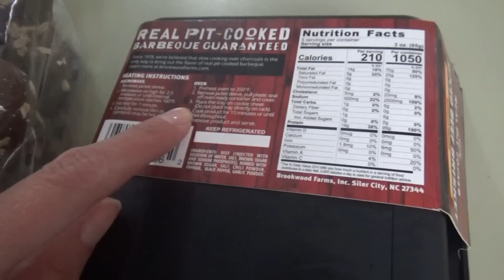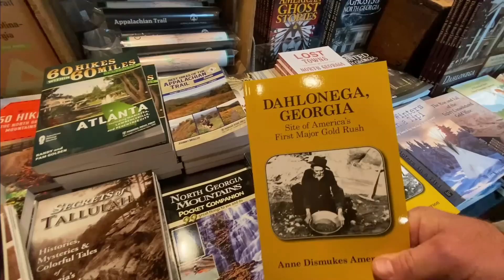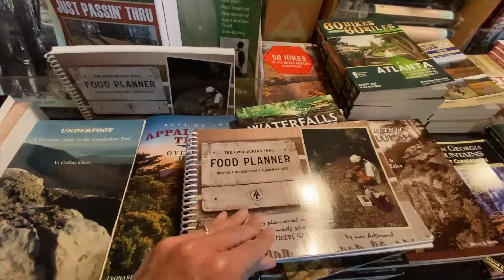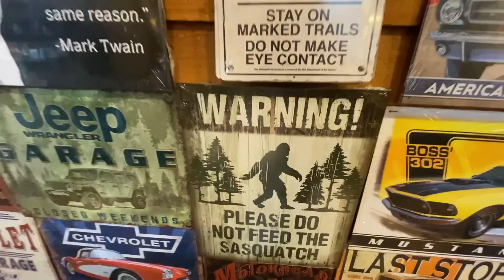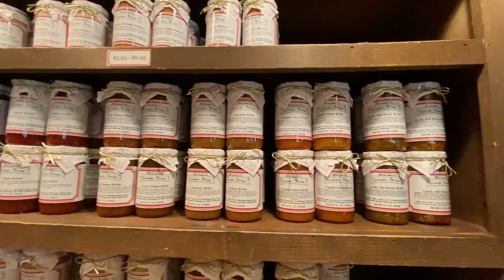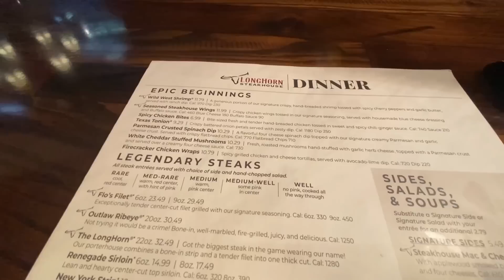I got him! 😆 | Quick Cooking & Strolling through the shops in Dahlonega! | Southern VLOG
Hey family! In today's video we're cooking up some quick meals and we go stroll around Dahlonega, GA! This is one of the prettiest mountain towns I've ever seen y'all!